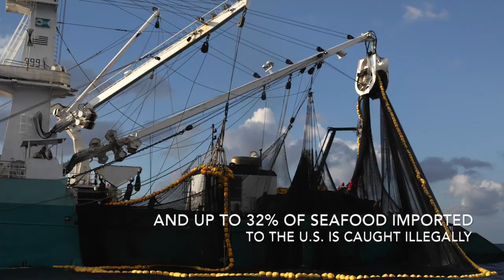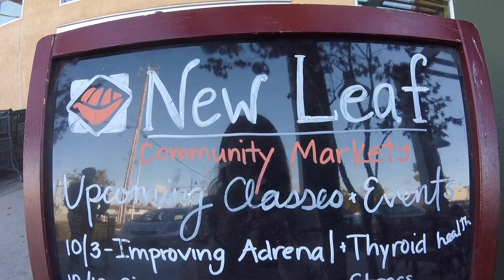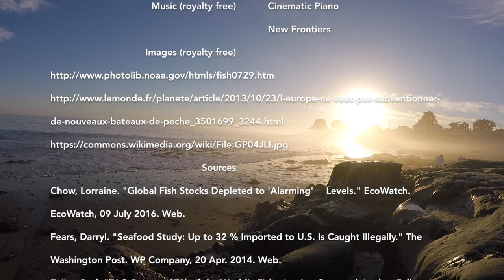FishWise: Conservation Bright Spot